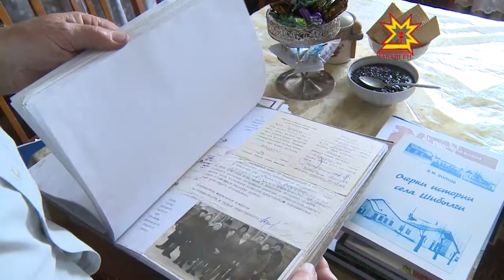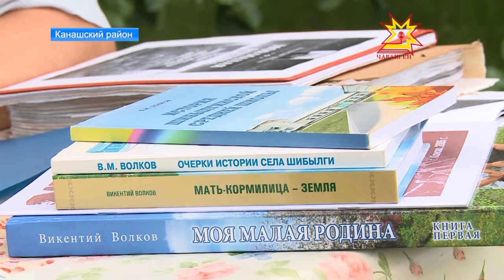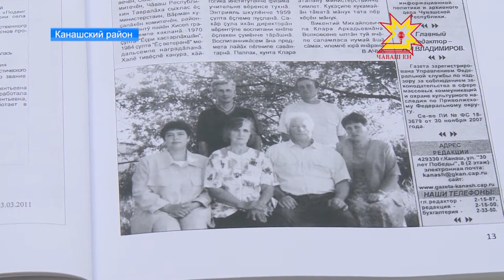Орден "За любовь и верность" вручили семье Волковых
57 лет рука об руку. Семья Волковых известна всему Красноармейскому району, как символ крепкого брака. О истории их любви  - Юлия Важенина.